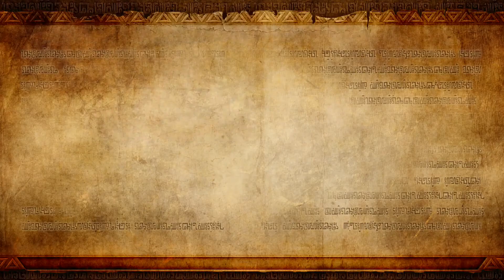Hyrule Warriors (WiiU) - #04 - Lana, die kleine Hexe - Let's Play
Unser Grüppchen trifft auf die kleine Hexe namens Lana. Sie erzählt uns von Cia und will uns ihre finsteren Pläne erst verraten, nachdem wir ihr geholfen haben. :(

Ich freue mich auf Kommentare & deine Meinung.

► Hyrule Warriors (WiiU)
Hack-and-Slay von Nintendo und Koei Tecmo(2014).

►LET'S PLAY Hyrule Warriors (WiiU)
Kommentiertes Gameplay von Surellia (2014).